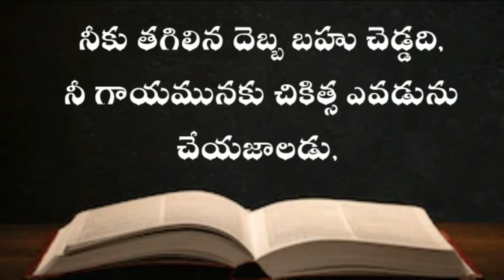నహుము గ్రంధము Audio bible telugu ( మూడవ అధ్యాయము ) | NAHUM TELUGU BIBLE AUDIO